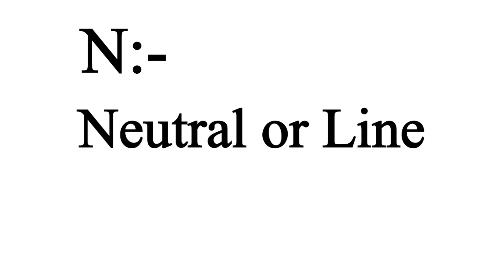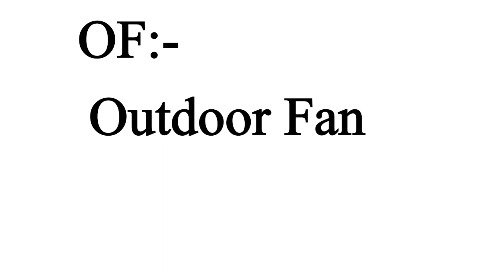HVAC Legend words! hvac legenwords! hvac legend full words in hindi!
legend in hindi,legend meaning in hindi,hvac drawing reading in hindi,hvac legends,hindi meaning of legend,daily schedule of bill gates in hindi,body language tips in hindi,bill gates daily schedule in hindi,legend ka matlab kya hota hai hindi mai,maratha empire in hindi,bill gates daily routine in hindi,how to improve communication skills in hindi?,amazing world of gumball full episodes,hvac,legends never die,legends,legend,legend meaning